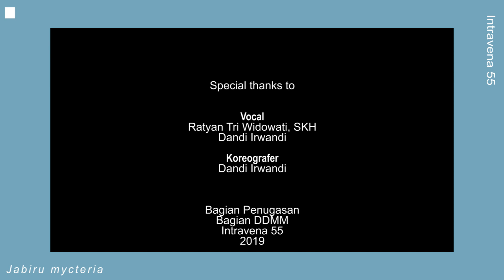Senam Tanpa Irama Pasti (STIP) Intravena 55 FKH IPB 2019